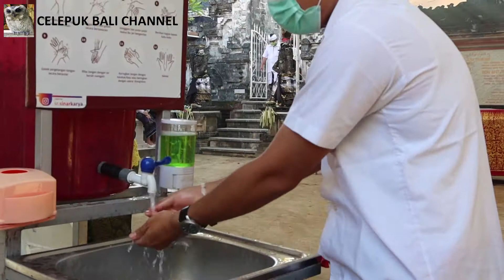Selamat Hari Suci Galungan Dumogi Rahayu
Selamat Hari Suci Galungan Dumogi Rahayu Untuk Tahun Ini Jatuh Pada Hari Rabu 14 April 2021